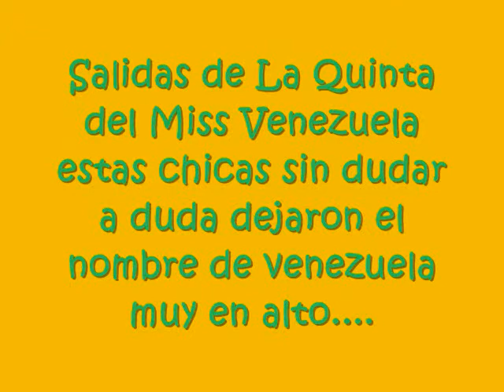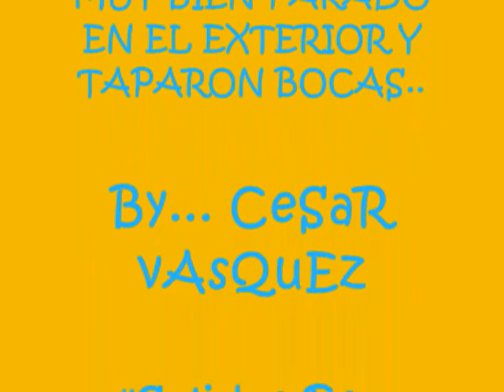ELLAS FUERON VENEZUELA EN EL EXTERIOR